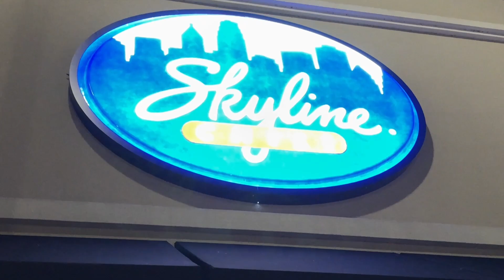We gave Team Bell $1000 to go on an adventure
Join Team Bell Realty on an unexpected adventure to Skyline Chilli in Florida's Flamingo Crossing area! Watch as they explore the local real estate scene and enjoy some delicious Skyline Chilli. If you're in Central Florida, don't miss this video!

🤔Thinking of Moving to Central Florida?🤔

Living in Central Florida with Team Bell- Skyline Chili in Flamingo Crossing
There is a new Skyline Chili in the Flamingo Crossings Village in Winter Garden.
They have great food and excellent service.

Discover why Florida has become the top choice for relocation and explore the countless attractions that make the Sunshine State a place to call home. If you're considering making the move to Florida, you won't want to miss this. We let you know exactly why everyone is moving to Florida!
If you're considering living in Central Florida, or any other Orlando suburbs, we'd love to help! We would love to help you navigate the Central Florida real estate market. Just give us a call, shoot us a text, send us an email, or schedule a Zoom call, and we'd love to help you make a smooth move to Central Florida!

🏠 REAL ESTATE AGENTS! 📈 WE ARE EXPANDING!

00:00 Introduction
00:23 Menu
00:33 Some of the food
00:45 Credits